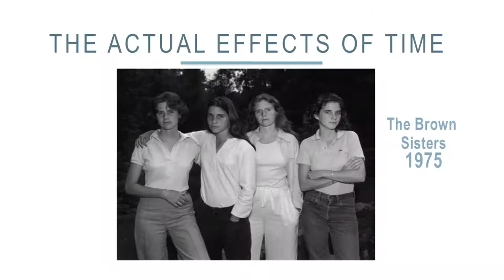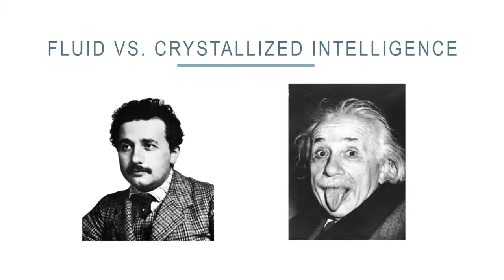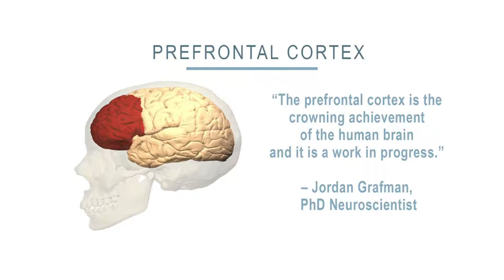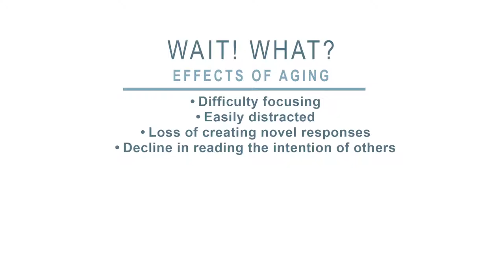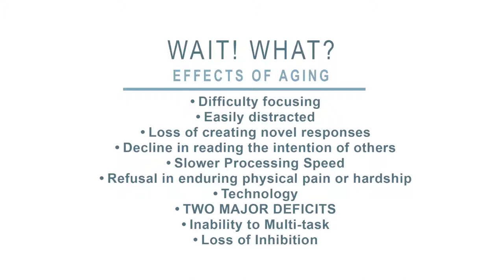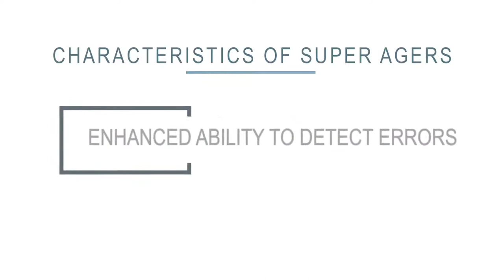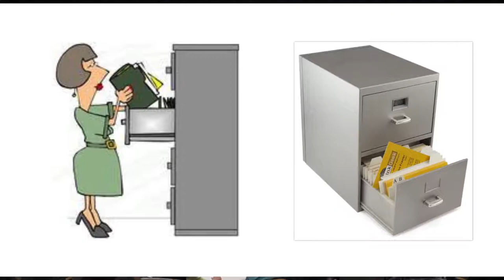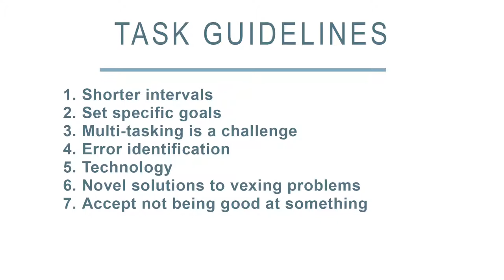Aging & Your Brain: How am I Doing? A Memory & Movement Charlotte Symposium